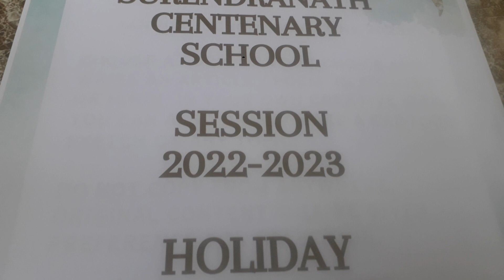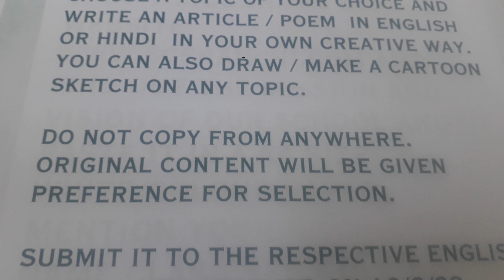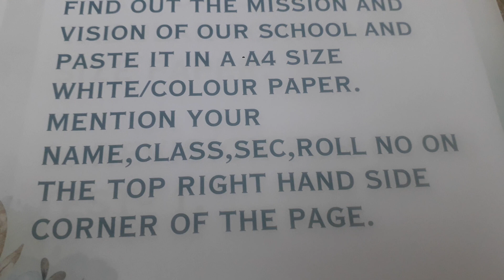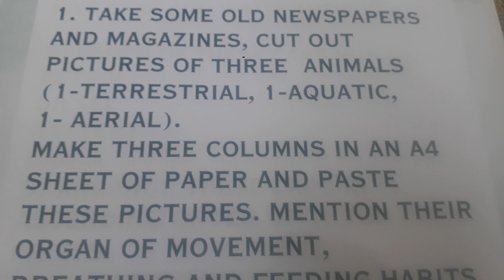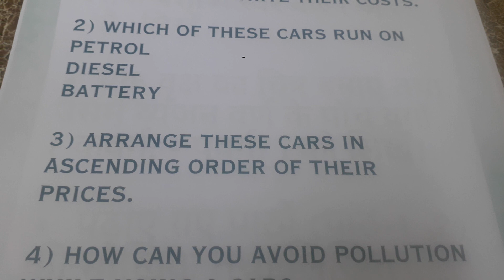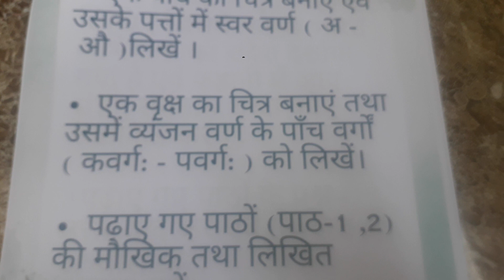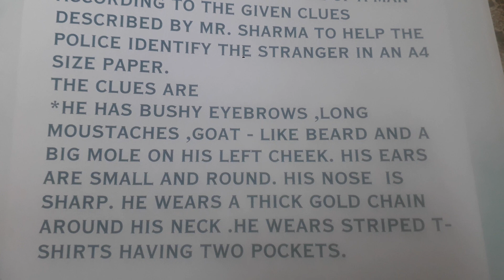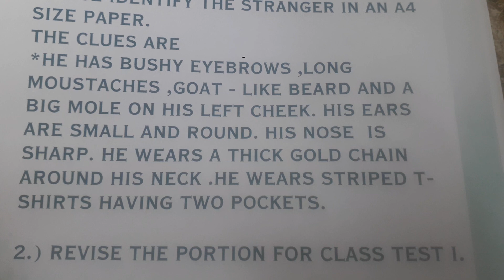class-5 summer vacation homework all subjects Surendranath centenary School